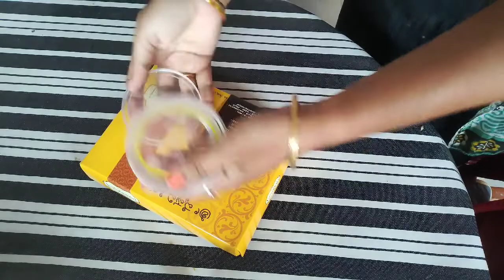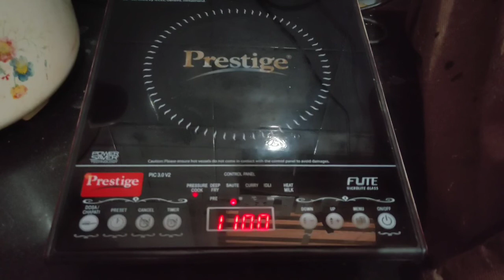5Useful వంటింటి చిట్కాలు - 3// 5Simple kitchen tips-3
Simple tips for kitchen.

Myhouse cleaning habbits - 2

Myhouse cleaning habbits - 1

 Vlog North Karnataka Trip 1

North Karnataka Trip 1